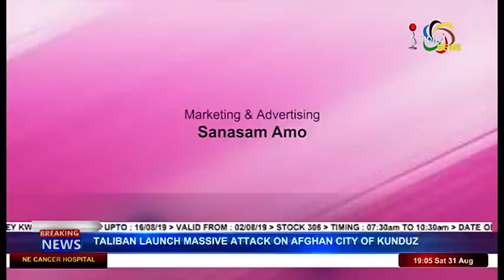INNOCENT EYES (THE BAND) On Manung Hunta 31 August 2019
Guests:
Ronald Khumanthem
Guitarist

Nonglen Athokpam
Guitarist

Kishan Thokchom
Bassist

Deenesh Saikhom
Drummer

Raj Ayekpam
Vocalist

Host:
Raj Nongthombam